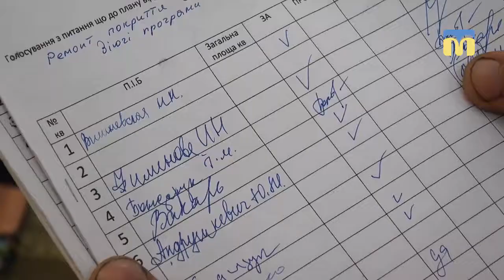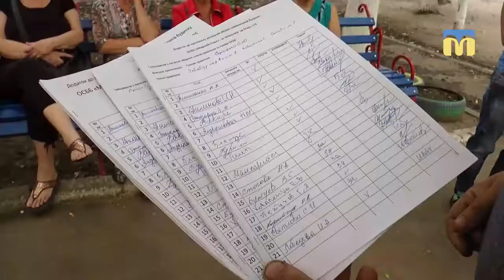Конфлікт в ОСББ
В одному із ОСББ Миколаєва виник конфлікт між мешканцями однієї квартири і правлінням будинку. В ситуації розібралися наші журналісти
Автор сюжет: Валентина Гурова.
Оператор: Олександр Пан, Олександр Попов.